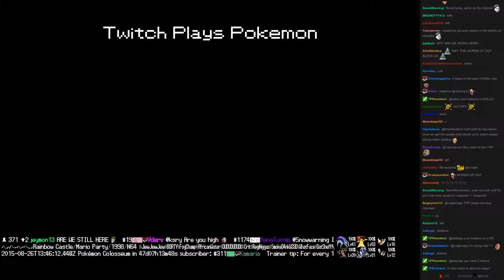Twitch Plays Pokémon Battle Revolution - Match #21796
Match #21796 [Blue: Bellossom, Bulbasaur, Loudred] vs [Red: Rampardos, Leafeon, Sentret]